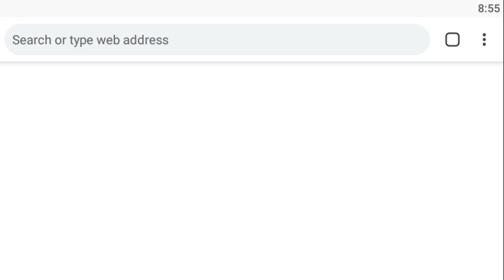Tiger Game video 2023